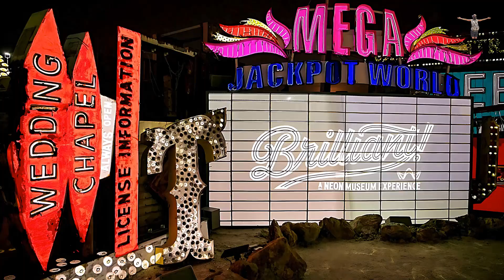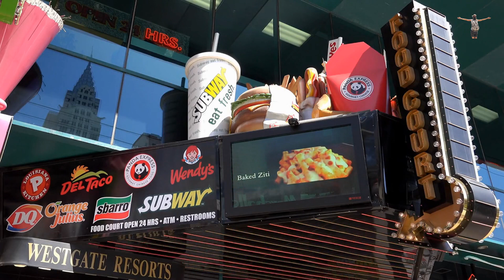TOP 15 BEST Things To Do in Las Vegas (2025) | Travel Guide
If you're planning a trip to Las Vegas, you'll want to make the most of your time in this exciting city. And what better way to do that than by checking out the top 15 best things to do in Las Vegas? In this informative and engaging YouTube video, you'll be taken on a virtual tour of the city's most iconic and must-see attractions.

From exploring the glitz and glamour of the Las Vegas Strip to taking a helicopter tour of the Grand Canyon, this video will showcase the very best of Las Vegas. You'll also discover insider tips on where to find the best food, drinks, and entertainment, as well as unique experiences that you won't find anywhere else in the world.

Whether you're a first-time visitor or a seasoned Las Vegas traveler, this video is sure to inspire you to pack your bags and hit the road. With stunning visuals and expert commentary, you'll get a taste of the excitement, energy, and endless possibilities that await you in Sin City. So sit back, relax, and let this video guide you through the top 15 best things to do in Las Vegas.

© Copyright by Global Explorer (Adventure Awaits: Join Us On The Journey)